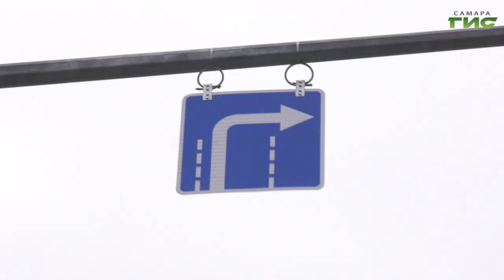В Самаре завершают реконструкцию улицы XXII Партсъезда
Улицу 22-го Партсъезда продолжают реконструировать. Сейчас работы ведутся на участке от Ново-Садовой до Московского шоссе. Здесь специалисты укладывают финишное покрытие. Работы на всем объекте завершены примерно на 85 %. Подробности в нашем сюжете.